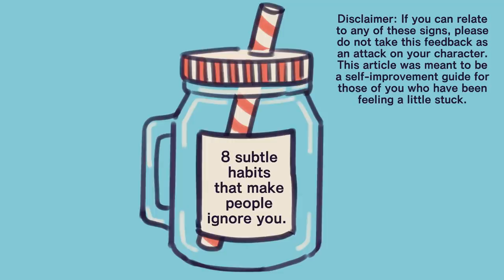8 Subtle Habits That Make People Ignore You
Are people ignoring me? Why are they ignoring me? Does it feel like people aren’t listening or paying attention to you? Being ignored is a painful feeling, especially when it’s coming from people that you know and love. It can be confusing as to why it’s happening. Want to understand why and so that you can do what you can to remedy it? This video might give you some clarity.

Writer: Max Gustavo
Script Editor: Caitlin McColl
Script Manager: Kelly Soong
VO: Amanda Silvera
Animator: Naphia
YouTube Manager: Cindy Cheong

REFERENCES
Joyanima. (2021, June, 30). 12 Subtle Things You Do That Make Others Ignore You (Why Do People Ignore Me?) It’s Fixable. YouTube.com. Retrieved from youtu.be/0-ozkCFDoi4.
Keating , J. (2017, March 3). When people ignore you: 10 reasons you may turn people off. LovePanky.
Kiki, I. (n.d.). 11 reasons why people ignore you. Life Hacks.
Top Think. (2021, October 02). 7 Subtle Habits That Make People Ignore You. YouTube.com. Retrieved from youtu.be/CqixTTBNwRo